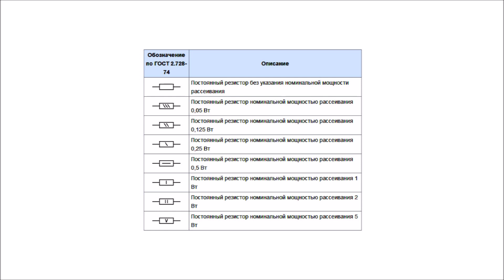Мощные резисторы из Китая. Выпуск 2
СМОТРИТЕ ВИДЕО ПО ТЕМЕ:
СРЕДСТВА, ИСПОЛЬЗОВАННЫЕ В ВИДЕО:
Радиодетали из посылки на AliExpress (цены могут сильно отличаться)
- Металлопленочные резисторы 2 Вт